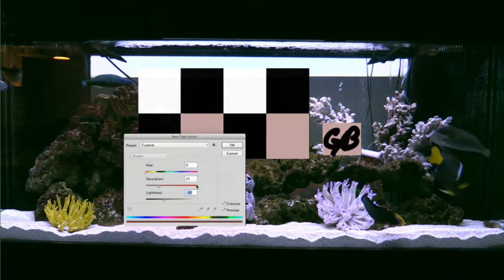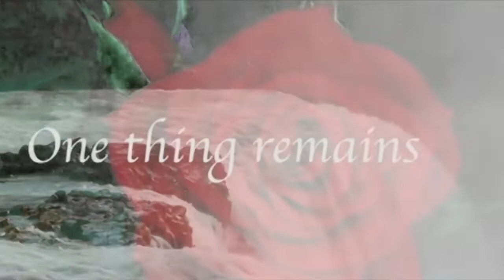Fishcenter - Birdcloud / Summer 2016 Finale (September 16, 2016)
Summer Concert Series: Birdcloud | Coin Flip | Summer Animal Noise Game | Jorts or No Jorts | Summer of Mammoth Memorial | Fish Tank Choe | Kang Mei | Summer Super King